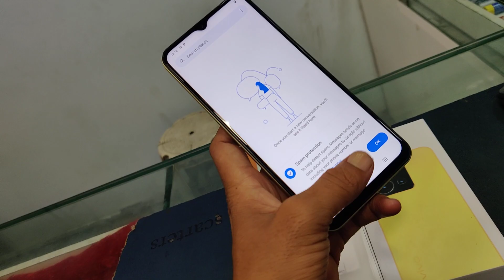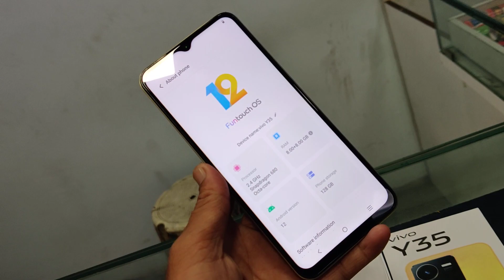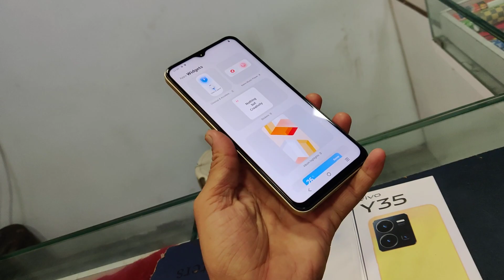Vivo Y35 Unboxing , First look & Review , Best Price , Camera Phone 📱📱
Vivo y35 Unboxing Indian